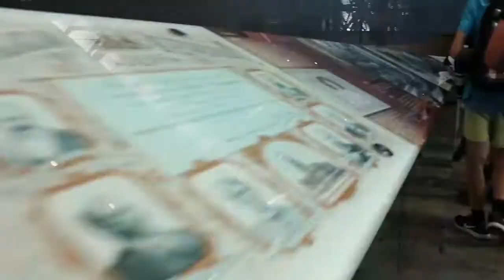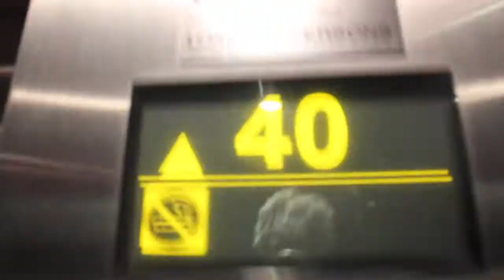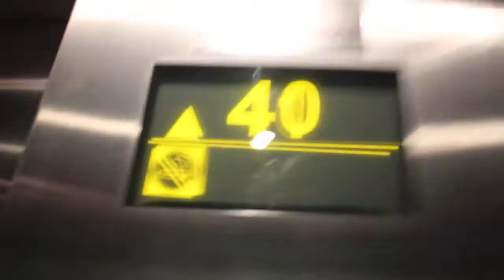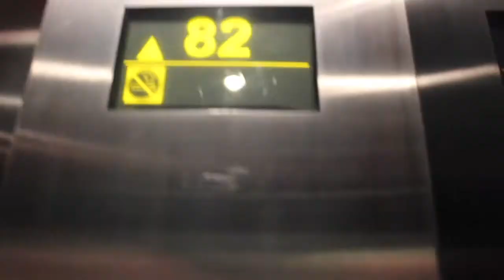MELBOURNE URBAN EXPLORE CAMP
This is a video I have made of my year 9 camp experience. This camp was located in Melbourne Australia. this video has footage from the start to finish of what Melbourne is really like.